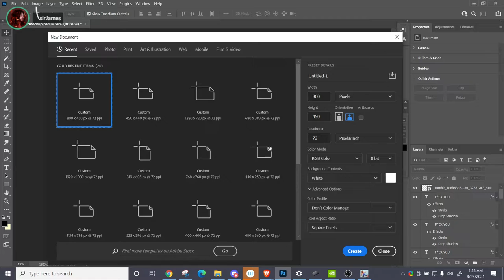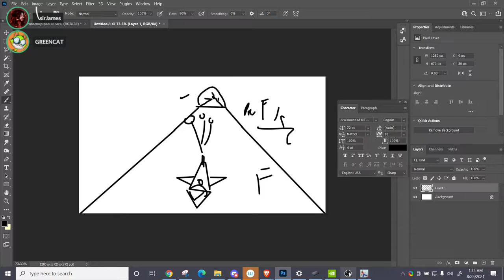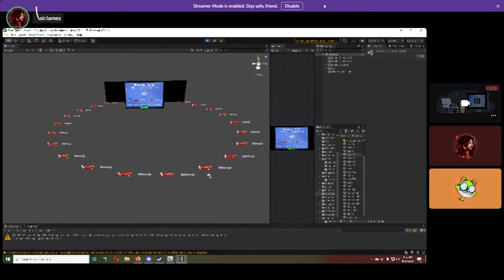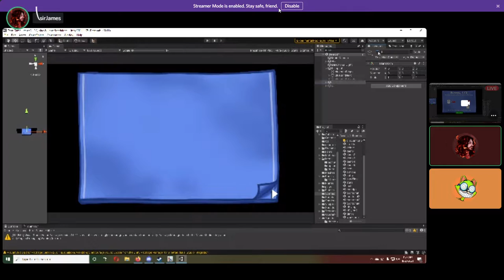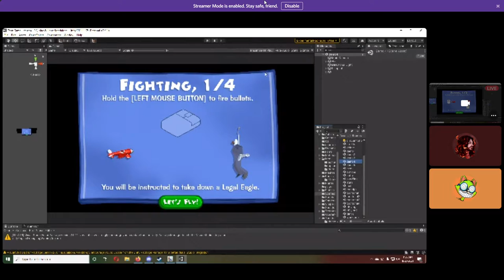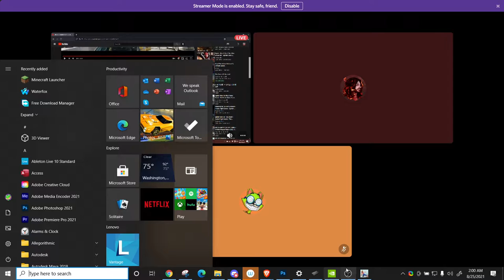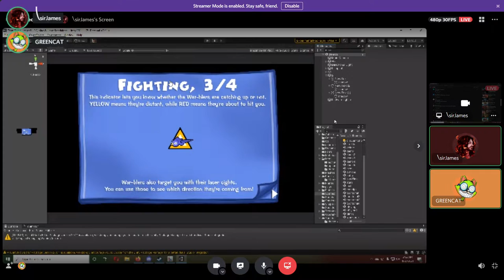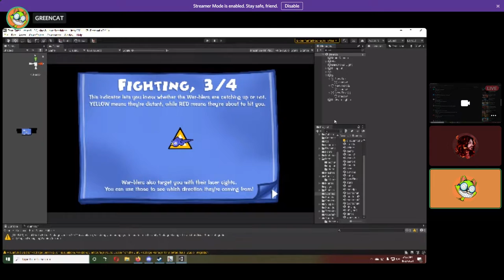Clodhoppers - 2021.08.25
v:0.1.2909